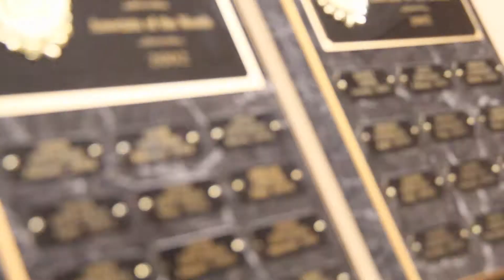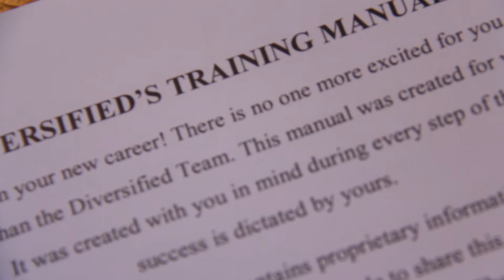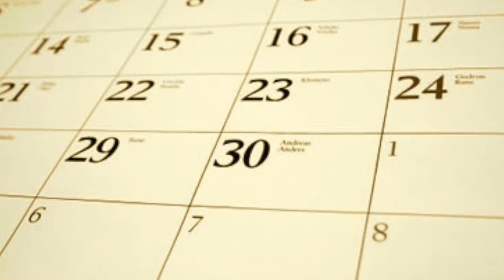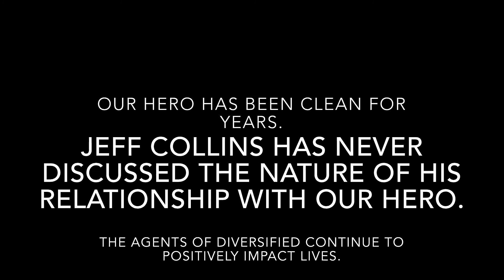Diversified Super Hero